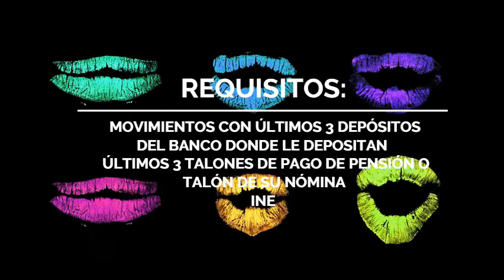PENSIONADO DE CFE TRABAJADOR DE CFE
CRÉDITOS,COTIZACIONES GRATIS.